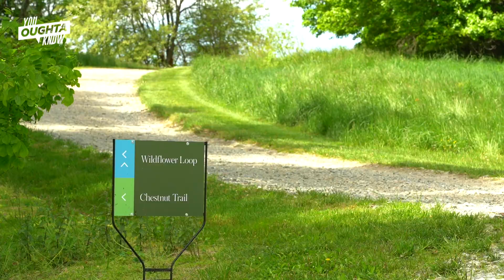Finding Peace at Mt. Cuba Center - You Oughta Know (2021)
Tour the beautiful botanical gardens and soaring fields at the Mt. Cuba Center.